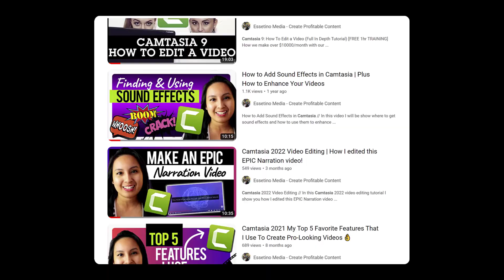My Camtasia Story... Editing Over 2000 Videos!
I'm so excited to share my story with you all... I've been using Camtasia for over 10 years now and have edited over 2000 videos! In this video, I talk about how it all started...

✦ [Mentoring] Get Personal Step by Step Guidance on Starting & Growing your YouTube channel

🎥 ➤ OUR FILMING GEAR:

✦ Cameras:

1. DSLR Camera: Canon M50

2. Webcam Camera: Logitech c930e

✦ Microphones:

1. USB Mic: Fifine Technology

2. Lapel Mic: PowerDeWise